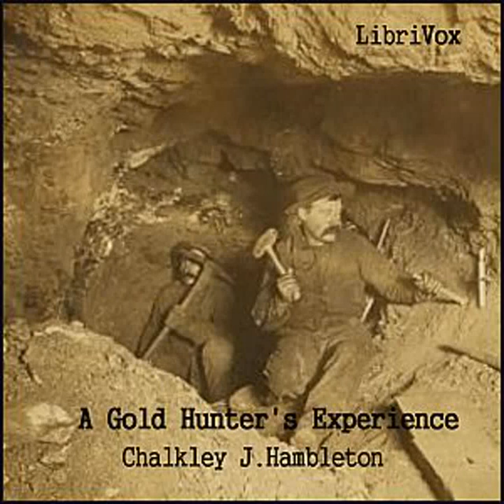A Gold Hunter's Experience by Chalkley J. HAMBLETON read by Sue Anderson | Full Audio Book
A Gold Hunter's Experience by Chalkley J. HAMBLETON (1829 - ?)
Genre(s): Memoirs

Read by: Sue Anderson in English

Chapters:
00:00:00 - 01 - Part 1
00:58:02 - 02 - Part 2
01:29:13 - 03 - Part 3

'Early in the summer of 1860, I had an attack of gold fever.  In Chicago, the conditions for such a malady were all favorable.  Since the panic of 1857 there had been three years of general depression, money was scarce, there was little activity in business, the outlook was discouraging, and I, like hundreds of others, felt blue.' Thus Chalkley J. Hambleton begins his pithy and engrossing tale of participation in the Pike's Peak gold rush. Four men in partnership hauled 24 tons of mining equipment by ox cart across the Great Plains from St. Joseph, Missouri, to Denver, Colorado.  Hambleton vividly recounts their encounters with buffalo herds, Indians, and'the returning army of disappointed gold seekers.'  Setting up camp near Mountain City, Colorado, Hambleton watched one man wash 'several nice nuggets of shining gold' from the dirt and gravel, only to learn afterwards that 'these same nuggets had been washed out several times before, whenever a 'tenderfoot' would come along, who it was thought might want to buy a rich claim.' Two years later, 'tired and disgusted with the whole business,' Hambleton returned to Chicago, where he arrived 'a wiser if not richer man.'  In later years, Hambleton was a prominent Chicago lawyer, real estate developer, and a member of the Chicago Board of Education.  He wrote this candid account for family and friends, publishing it privately in 1898.  It is based in good part on letters he had sent from the gold fields to his sister.  Summing up his experience with wry humor, he writes: 'After selling out my interest in the joint enterprise, I still had left some fifty claims on various lodes . . .  Some time after returning to Chicago, I was making a real estate trade . . . and I threw in these fifty gold mines. . .  Had I only kept them, and gotten up some artistic deeds of conveyance, in gilded letters, what magnificent wedding presents they would have made. . .  In the long list of high-sounding, useless presents, the present of a gold mine would have led all the rest.'  (Summary by Sue Anderson)